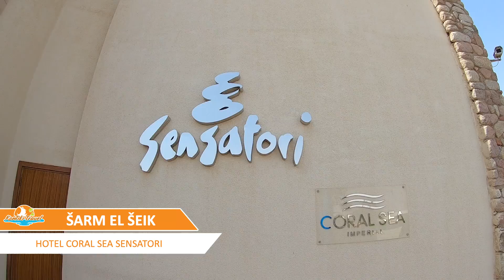CORAL SEA SENSATORI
Namenjen istinskom uživanju, Coral Sea Sensatori nalazi se na samoj obali Crvenog mora. Ukras obale Šarm el Šeika su korali, a kako je zakonom zabranjenom dirati ih, hotel je za goste obezbedio dugačak ponton koji omogućuje lak prelazak do dubine. Od međunardnog aerodroma hotel je udaljen oko 15 km, a od poznatog trga Soho oko 6 km.
Standardne sobe sa pogledom na vrt ili more namenjene su za smeštaj dve do tri odrasle osobe ili dvoje odraslih i jednog deteta i veličine su 41 m2. U svom sastavu imaju: sef, fen za kosu, pribor za kafu ili čaj, klima uređaj, LCD TV, Wi-Fi (uz doplatu), mini-bar, balkon ili terasu.
All Inclusive – obroci se služe po principu švedskog stola, samoposluživanje.